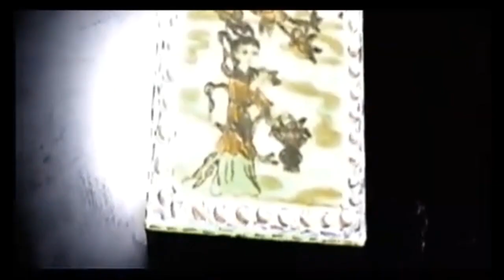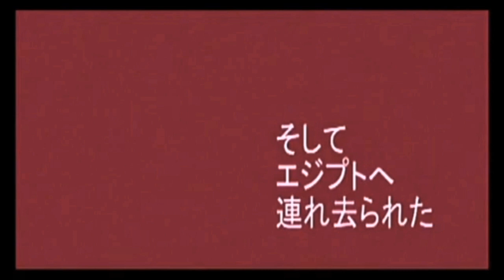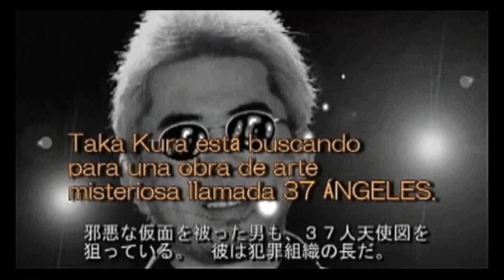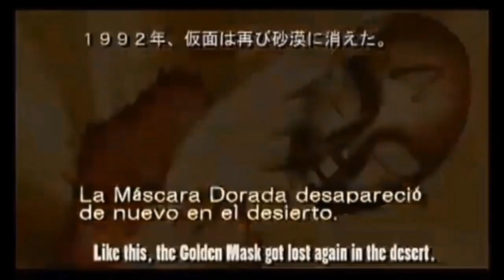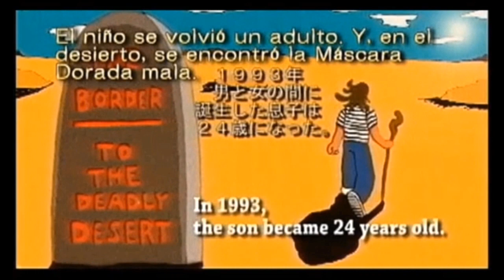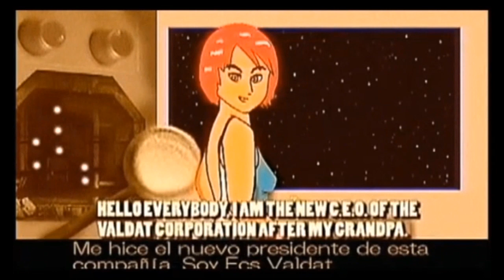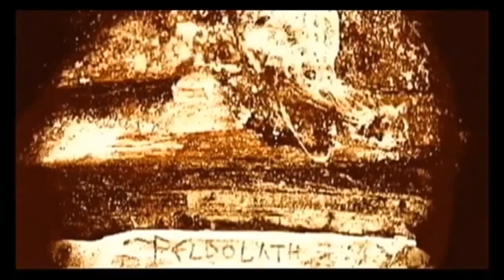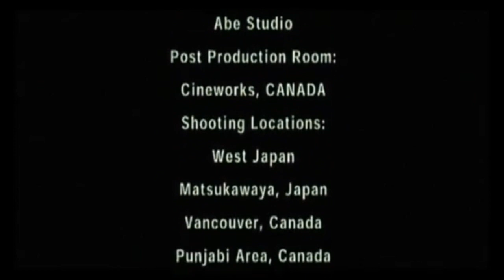Masque core edit PAL720videowork (AKA: MASK TRIP / Masque Story THE CORE EDIT)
by Yoshi Higashi (Yoshimasa Higashi / YOSHIMAX / Jownmakc)
original video MASKTRIP created in 2010
THE CORE EDIT re-build in 2011
Won the EL REY AWARD @ Barcelona Film FEST 2013

DATA: original feature video work shot in SD PAL, upscaled into 720P-PAL EUROPA
64 MIN.

PROFILE - Director： Yoshimasa Higashi (Filmmaker/Comic creator)

BIO: born in Fukuoka, Japan in 1973. He came to be interested in
manga (comics) , films, and animes when he was a teenager. He studied moving images in an art school in SF,CA.
＊also biz-names are: YOSHIMAX / JOWNMAKC
Educational History and Degrees: 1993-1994 University of Miami Art Major (USA)
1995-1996 Film Concentrated, San Francisco Art Institute (USA)
1999 BFA, at Osaka University of Arts, Film School (JAPAN)
2007 MFA, Film Study at Kyushu Institute of Design (JAPAN)
2008 Intensive Animation Course at Van Arts, Vancouver (CANADA)
2012 PhD (Film Study) at The University of Kitakyushu (JAPAN)
Experience: 2002 Video Editor at Panasonic Digital Network Serve Company, Tokyo, Japan
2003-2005 Video Director/Editor at Louvy Corporation Japan Branch
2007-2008 Teaching at Saga University Extended Video Production Program
2010 Lecturer at Art Department, University of East Asia, Japan  /  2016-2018 KDU manga-related lecturer
● “The Love Star” UK Filmstock International Film Festival 2002 Official Screening
● “The Acts / Modern Legends” Hong Kong FILMART 2003 Official Screening
● "All Globe Runner Party-X" US Daytona Beach Film Festival 2007 official screening
Berkeley Film & Video Festival 2007 Official Participation Available Mention
● “Modern Legends” (DVD version), screening of louvy Japon Film Studio & VAN Theater 2008
● “JO3O the san francisco movie” Official screening of
Hamburg International Short Film Festival 2009 …. (AKA: Runaway Asia)
Yoshi Higashi · Japan / USA 2009 · Farbe & s / w / color & b / w · japanisch / Japanese ·
〇2009: A short anime work “Josh Builtmore” was in a NHK Japan selection …. （AKA: Life with Bergus）
● “The Masque Story” Canada International Film Festival 2010, Royal Reel Award
● “MASK TRIP” (feature length) Mexico Film Festival 2013 Best SF Film Award
● comic book, “Bergus Chan” London Super Comic Con 2017 debut
● sci-fi comic "I'M KP" Republic of Macedonia magazine, DEVETKA2018 Publishing
● “Journal of the Long Ears” Global India International Film Festival 2019 Best Screenplay Award
● “Taka Kura's Hyper Journey”, Thailand, Bangkok, Cinema Oasis 2019 official screening
● “Paperback Phantasia” International Moving Film Festival Tehran 2019 Semifinalist
● “MASK TRIP: VALDAT” (short animation)
Hong Kong New Wave Film Festival 2019 official screening
UK FILMSTOCK12 FRIENDS IN SHORT2019 Official Selection ARTIST Guest
*/taka-kuras-hyper-journey-nex-qbric-editio-蔵鷹的超冒険２ … Onirica Film Festival Official 2020
◎TAKA KURA OMEGA 2 … officially screened at AZ-TEN2022
2023 BCT - FESTIVAL BENEVENTO CINEMA E TELEVISIONE official selection ”Runaway Asia”

THE FILM OFFICE:
Yoshimasa Higashi